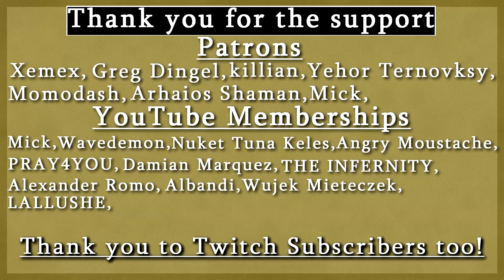Titan Quest Atlantis| "Prometheus Gift" Build guide!